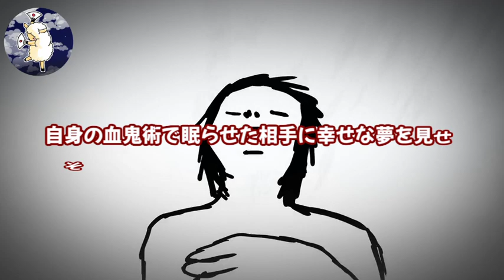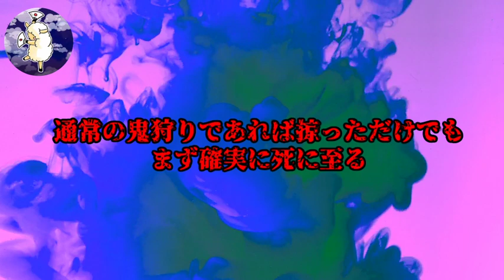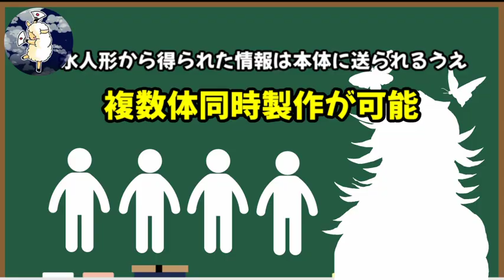【鬼滅の刃】十二鬼月で凶悪と思った血鬼術5選！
最新動画はこちら↓
【鬼滅の刃】もしも!禰豆子が人間を喰っていたら無惨をも凌ぐ最強の鬼と成っていた!?

動画説明欄：十二鬼月の鬼の中でこれは凶悪だと思った血鬼術を5選
選んでみました。あなたの思う凶悪な血鬼術はどれですか？
コメント欄までお願いします。